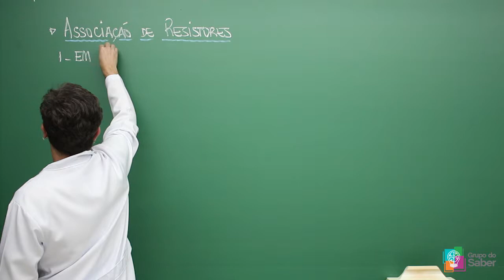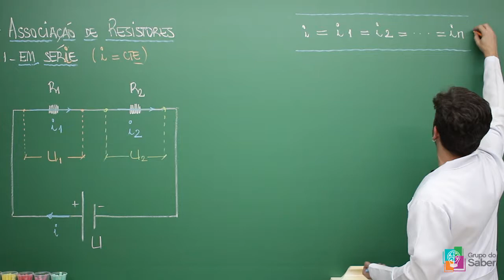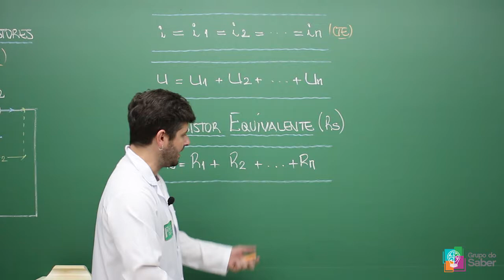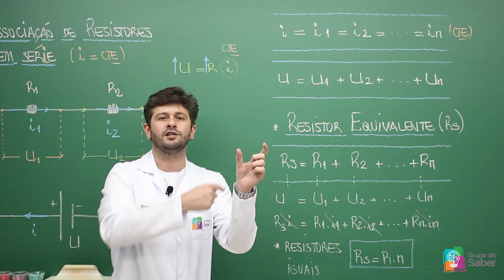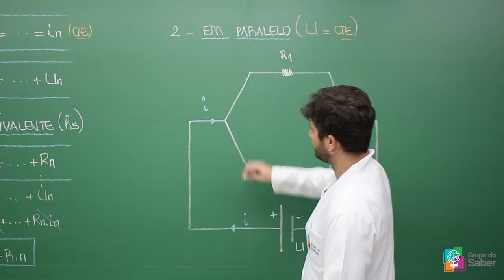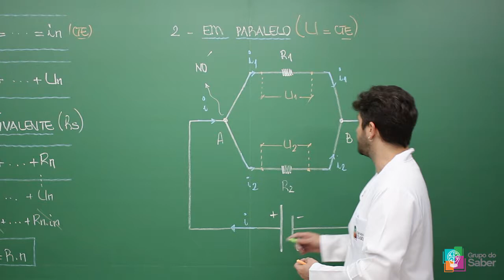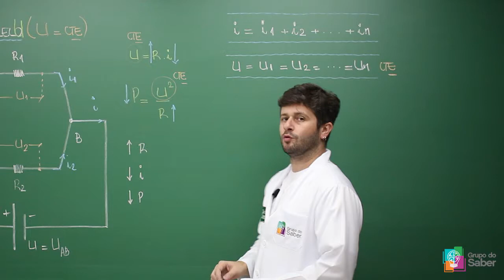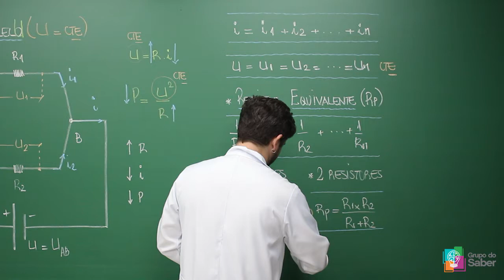Eletrodinâmica - Associação de Resistores em Série e em Paralelo | Sala do Saber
Professor Netto explica sobre associação de resistores